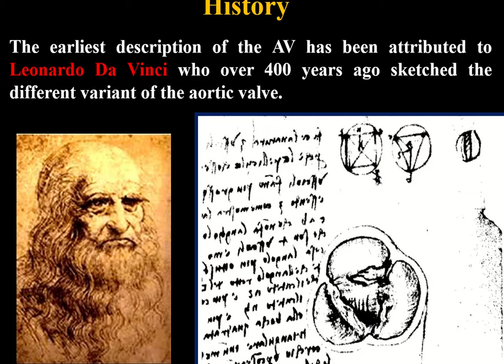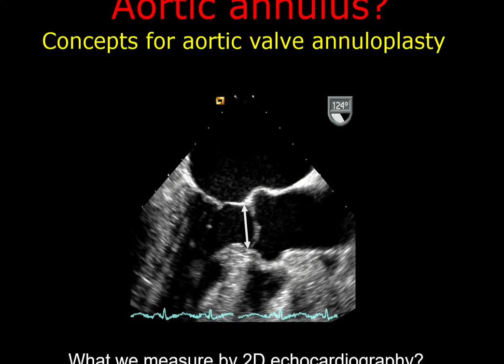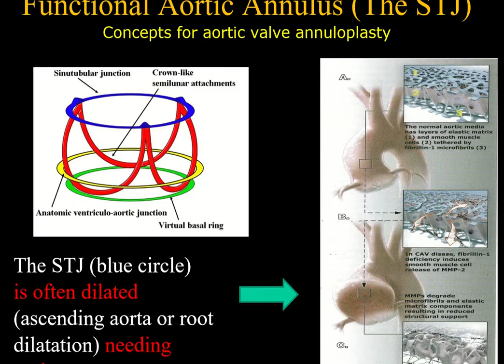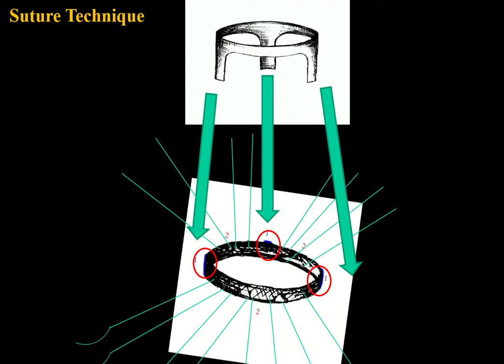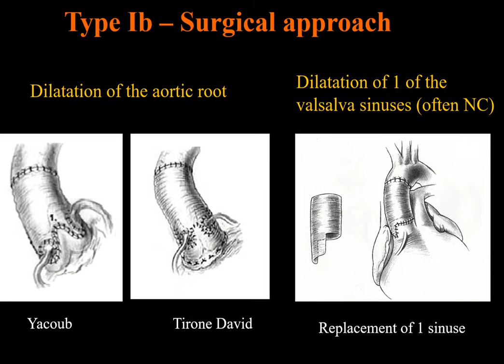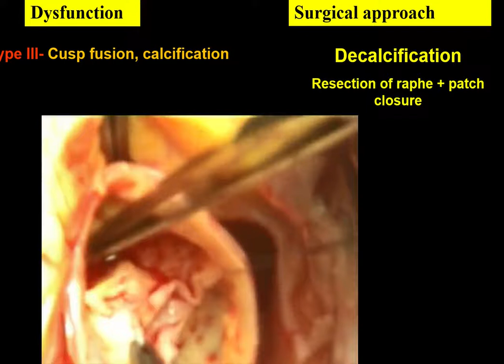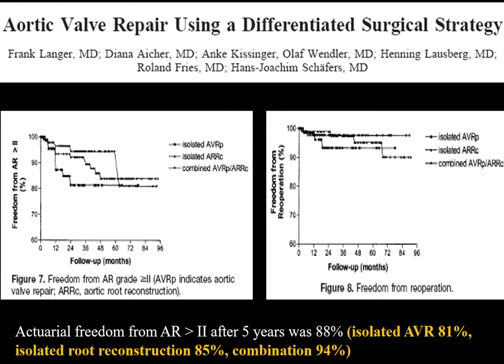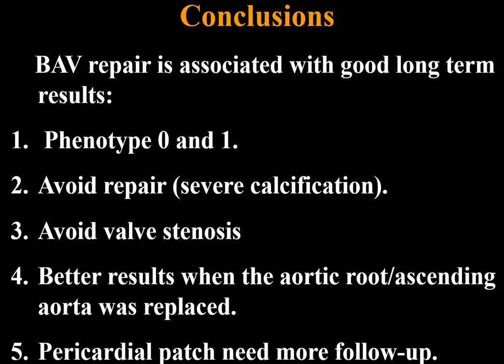III.1 Prof. Khalil Fattouch "Chirurgia Riparativa della Valvola Aortica"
Intervento del Prof. Khalil Fattouch alla VII Ed. di Approccio Multidiscilinare alle Patologie Cardiovascolari